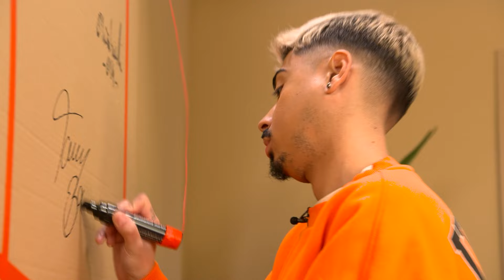„Let’s Dance“-Star Tony Bauer: Glückskeks-Spiel sorgt für Lachflashs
„StudioLos“ heißt die brandneue Late-Night-Show von WestLotto. In Folge 2 begrüßt Comedienne Luisa Charlotte Schulz Stand-up-Komiker und „Let’s Dance“-Star Tony Bauer! Gemeinsam sprechen sie über Tonys Bühnen-Geheimnisse, lachen sich über Glückskekse schlapp aber schneiden auch ein ernstes Thema an.

Eine Folge voller Emotionen, die vor allem eines nicht ist: Langweilig! Dabei wird dem Zuschauer bereits von Minute 1 klar, dass Tony und Luisa mehr verbindet als nur ihre Liebe zur Bühne …

Jetzt einschalten und an unserem Gewinnspiel teilnehmen! Mit etwas Glück könnt ihr am Ende dieser Staffel ein Aktiv- und Wellnesswochenende für zwei Personen in NRW gewinnen.

In Deutschland lizenzierter Anbieter. Teilnahme ab 18 Jahren. Glücksspiel kann süchtig machen! oder 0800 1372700.

Das ist der YouTube-Kanal von WestLotto – Dein Videoportal für aktuelle Themen und besondere Geschichten rund um die WestLotto-Welt.
Wir haben die Spiele. Du den Spaß. 😊